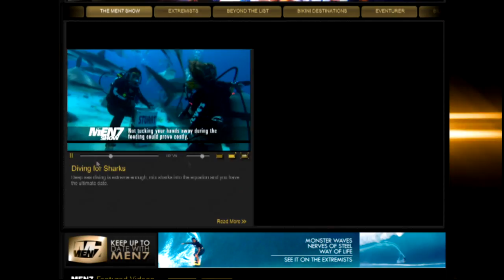Butterfly Doors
Find out what it’s like to take to the streets in monster-powered Lamborghini as Andrew Firestone takes this exotic green sports car on a test drive. Watch as he rips the roads of Texas while experiencing the ultimate behind the wheel enjoyment.